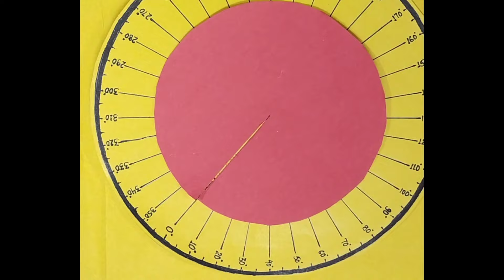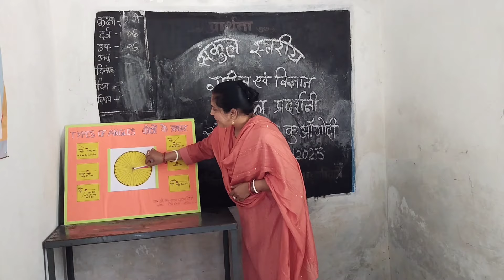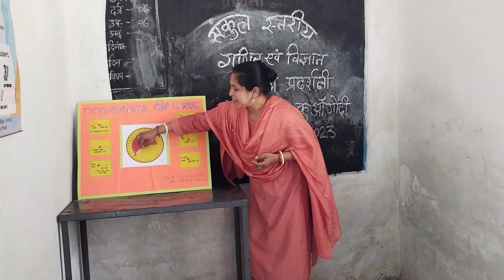Types of angles working model 📐